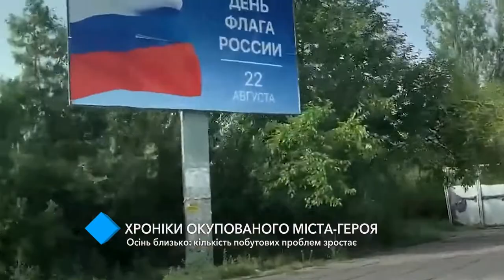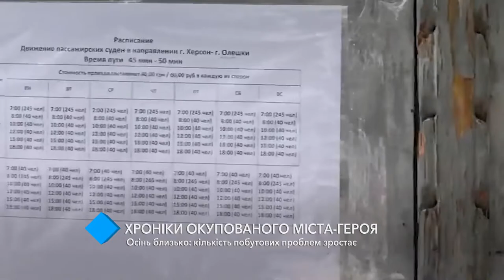Хроніки окупованого Херсону. Осінь близько: кількість побутових проблем зростає